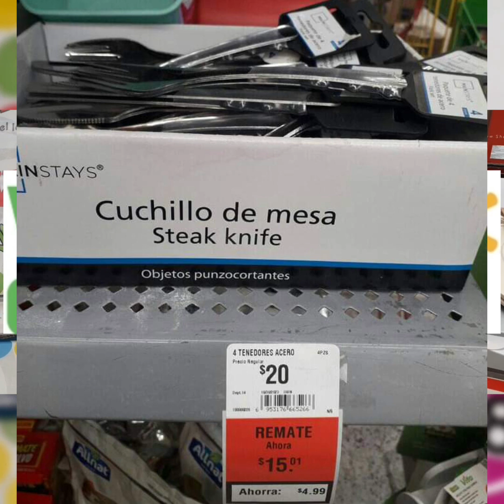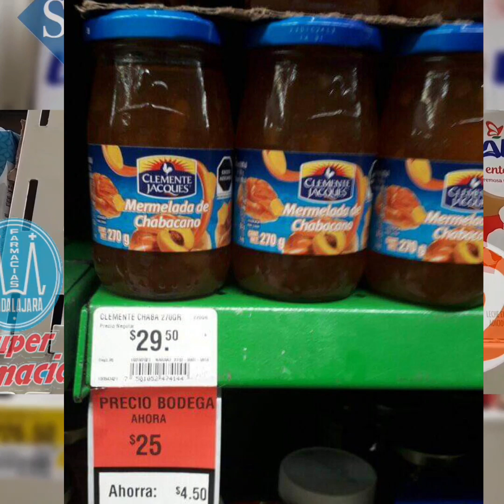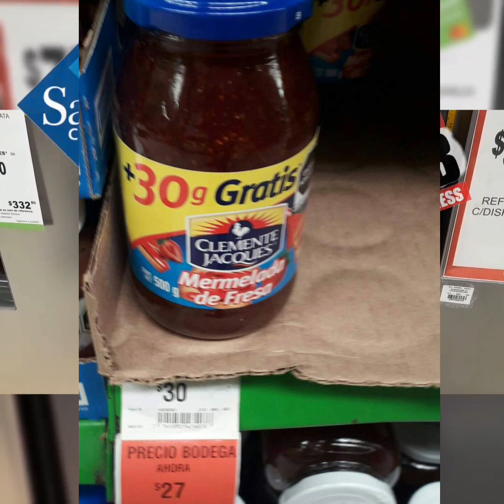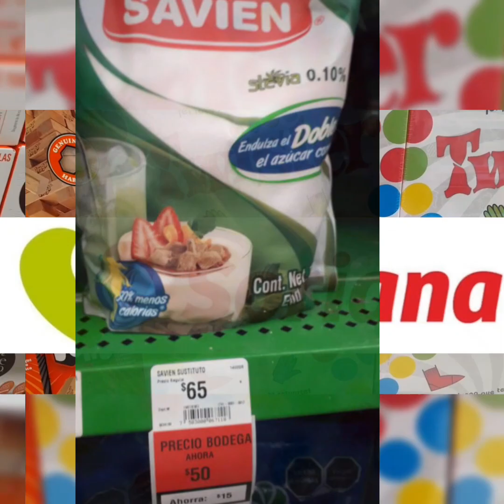✔️🤑 Vasos, cubiertos, mermeladas y más en Remates en Bodega Aurrera 🤑🤑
Aprovecha las increíbles ofertas de Bodega Aurrera en Vasos, Mermeladas y más productos 🤑🤑🤑